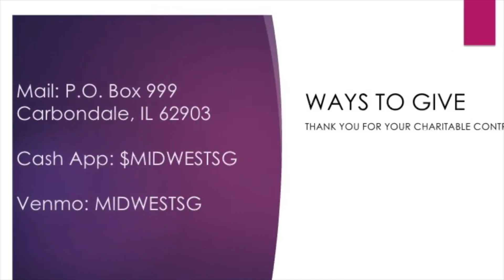March of Faith Community Church 8/20/23 Praise Team